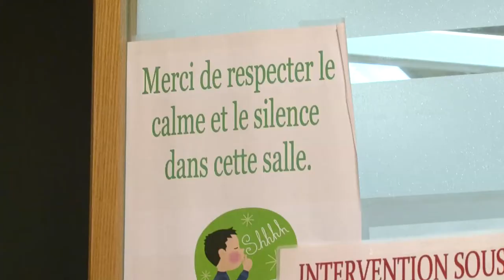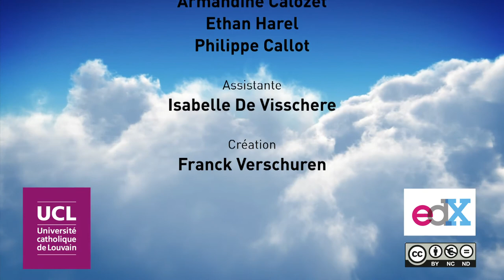16. Respiration et bien-être: le yoga et l'hypnose